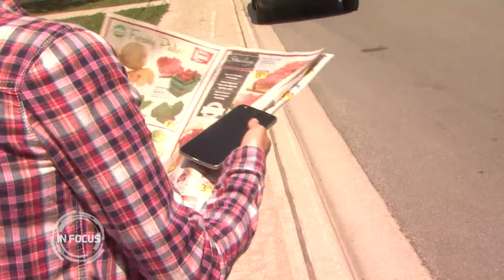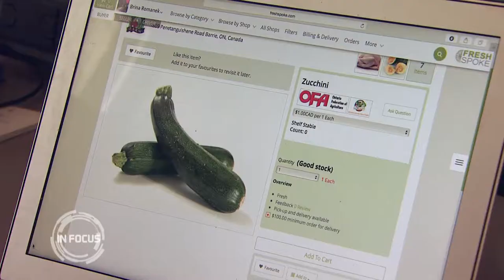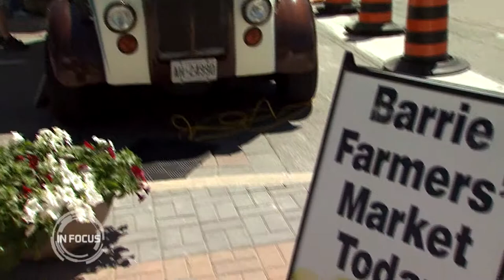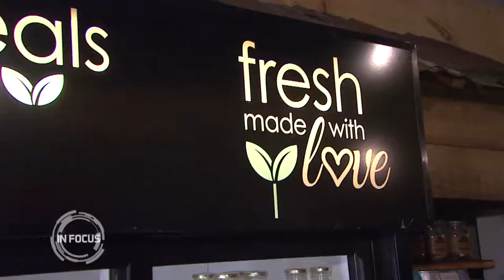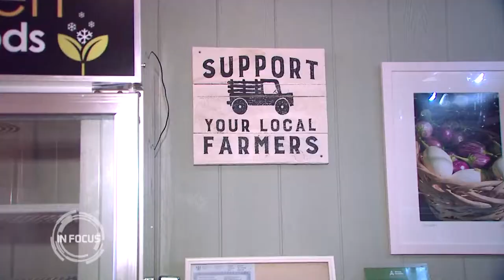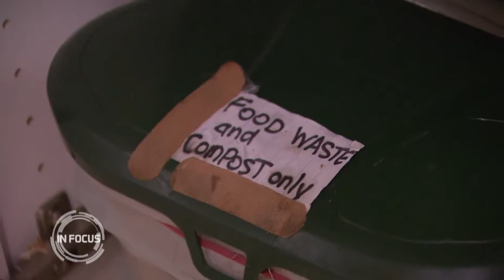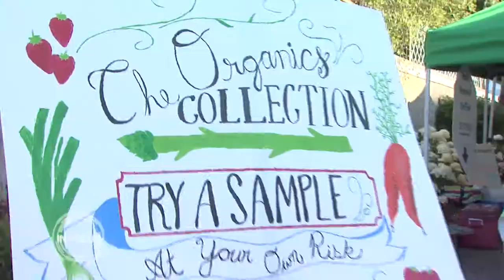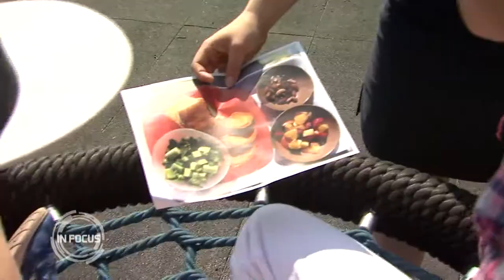In Focus: Hungry for Leftovers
In Focus: Hungry For Leftovers takes an in depth look at the food we waste and also the effect on individuals living with food insecurity in Simcoe County.